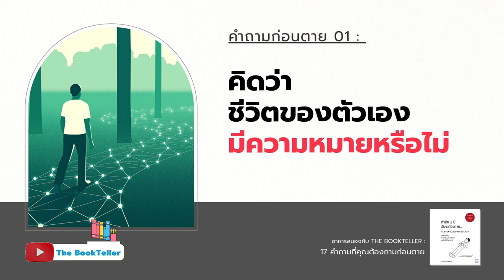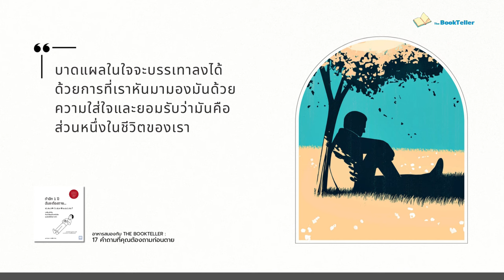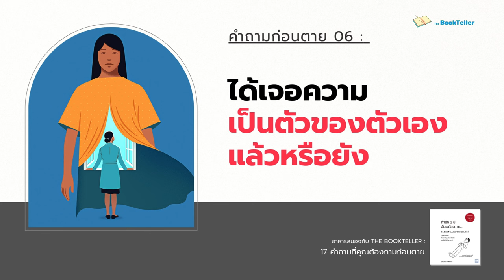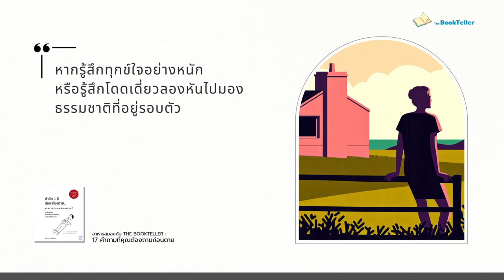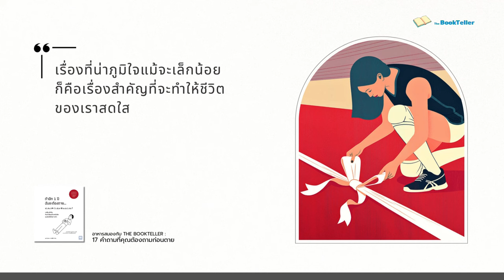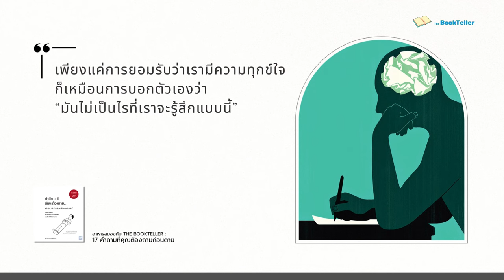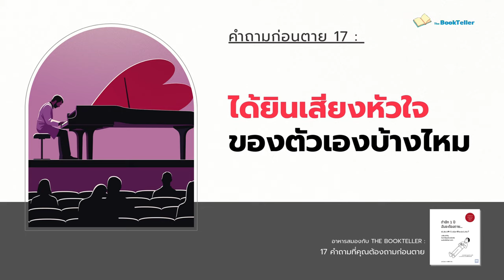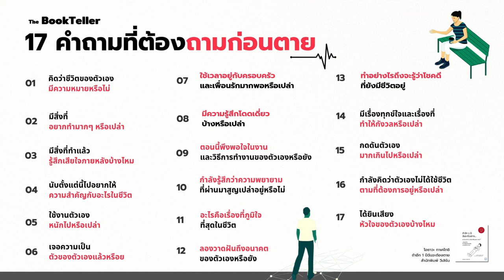17 คำถามที่ต้องถามก่อนตาย | อาหารสมอง The BookTeller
17 คำถามที่ต้องถามก่อนตาย | อาหารสมอง The BookTeller
หนังสือ ถ้าอีก 1 ปี ฉันจะต้องตาย

ถ้าสมมติว่า อีกหนึ่งปี เราทุกคนบนโลกจะต้องตาย
มีอะไรที่คุณยังค้างคากับชีวิตนี้ไหมครับ

หลายคนอาจจะเลี่ยงที่จะพูดถึง ความตาย
เพราะรู้สึกว่า พูดแล้วมันไม่ดีนะ มันไม่เป็นมงคลเลย

หากเราคิดถึงความตายในแบบที่เป็น
การตระหนักหรือตื่นรู้ว่าคนเรานั้น อาจจะตายได้ทุกขณะ
ความตายคือความจริงของชีวิต  จะทำให้เรานั้น หันมาใช้ชีวิตอย่างมีคุณค่า มีประโยชน์ และใส่ใจสิ่งสำคัญที่เราอยากจะทำ

อาหารสมองตอนนี้จึงได้รวบรวม 17 คำถาม ที่ต้องถามตัวเองก่อนตาย
จากหนังสือแปลของญี่ปุ่นที่มีชื่อว่า ถ้าอีก 1 ปี ฉันจะต้องตาย

17 คำถามที่จะให้คุณได้ทบทวนตัวเองอีกครั้ง
ได้จัดลำดับสำคัญของชีวิตใหม่ ซึ่งไม่ได้มีไว้เพื่อสร้างความหวาดกลัว
แต่เพื่อชักชวนให้เรามองชีวิตอย่างมีสติ

Source :
เขียนโดย  โอซาวะ ทาเคโทชิ
สำนักพิมพ์ วีเลิร์น (WeLearn)